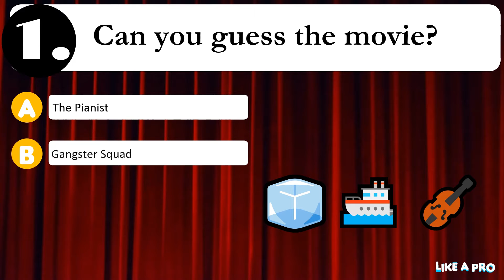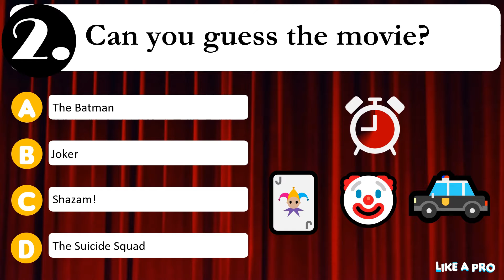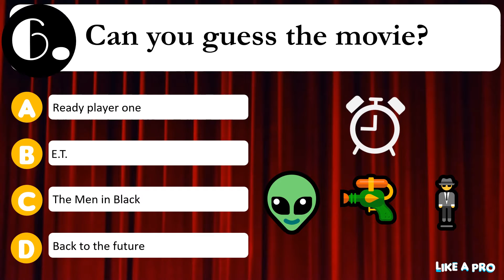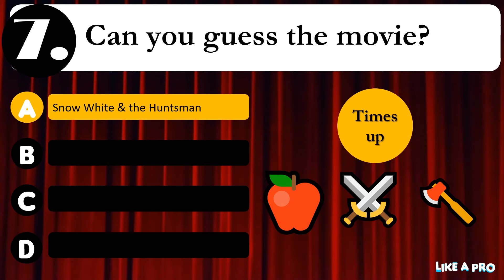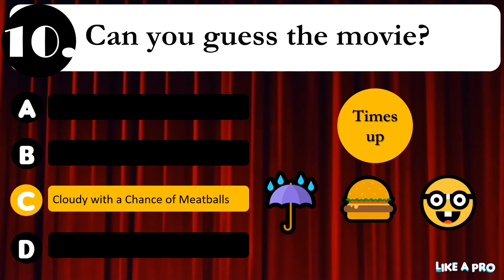Guess the Movie with Emojis 😱🎬 Quiz | Like A Pro | Test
Are you sure that you know all about the movies?,  Are you ready to prove that you’re a PRO?  Try this 10 question trivia and see the results! 👍🎬

You have 5 seconds to answer each question, do you accept this challenge? Show that YoureAPro

What was your result? Do you have a suggestion?

Give a thumbs–up and share the video!

Made with ♥